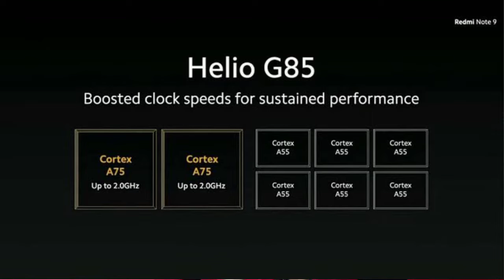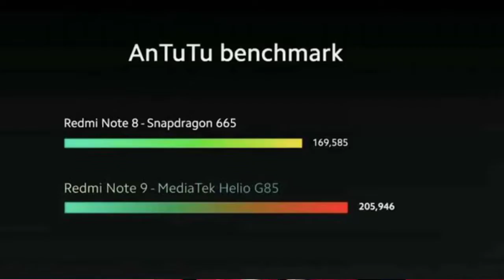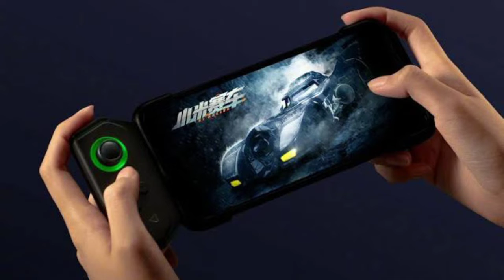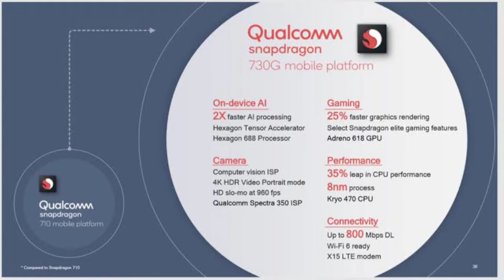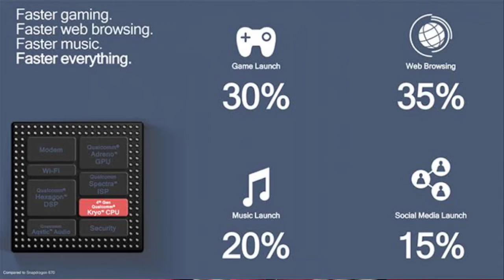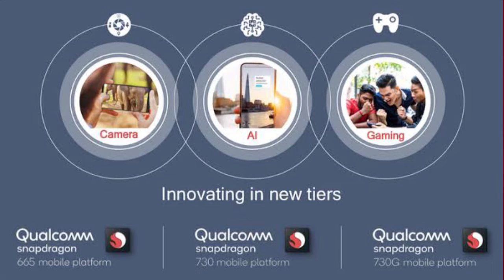Mediatek Helio G85 vs SNAPDRAGON 730G full Comparison video asli baap kon 🔥🔥🔥|Techno aarav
Swagat hai apka humare channel techno aarav

So, dosto iss video mein maine apko Meditek Helio G85 Vs Snapdragon 730G ke full comparison btaya hai aur kon sa best h kis price range mein wo bhi btaya hai. I hope apko video pasand ayi hogi aur phone me kon sa processor ho wo purchase krne me koi problem nhi ayegi ab se. To dosto video agar pasand ayi toh like krna. Aise hi daily knowledge aur updates ke liye humare channel ko subscribe kr lena aur video kya kami reh gyi ya fir koi suggestion ya fir kon sa part apko acha lga video mein ap hume comment krke bta sakte hai. Milte h apko next video mein tb tk ke liye ap khus rhiye aur humesa happy rhiye

Tags-
Mediatek Helio G85 vs SNAPDRAGON 730G comparison
Mediatek Helio G85 vs Snapdragon 730G
Full comparison of Mediatek Helio G85 vs Snapdragon 730G
Snapdragon 730G
Mediatek helio g90t vs Snapdragon 730G
Mediatek Helio g90t vs Snapdragon 730
Mediatek helio G90t
helio g85
mediatek helio g85
helio g85 vs g90t
helio g85 vs snapdragon 710
techno ruhez
helio g85 vs snapdragon 720g
helio g85 specs
helio g80 vs helio g85
best budget gaming smartphone 2020
helio g85 pubg
helio g85 vs g80
helio g85 pubg test
helio g85 antutu score
helio g85 benchmark
helio g85 gaming
helio g85 gaming test
best gaming processor for mobile
hyper gaming engine technology
5g